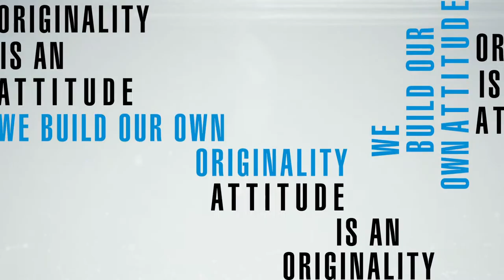TPDC Plus Dril [KOR]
고정밀 & 고이송 헤드 교환형 인덱서블 드릴

Ver. VC01-KR-04 / 2022090